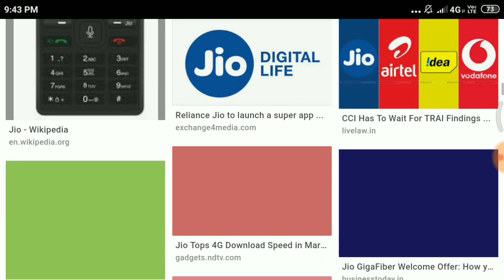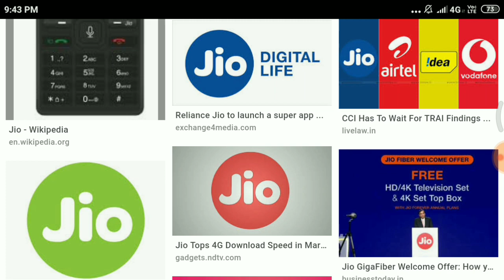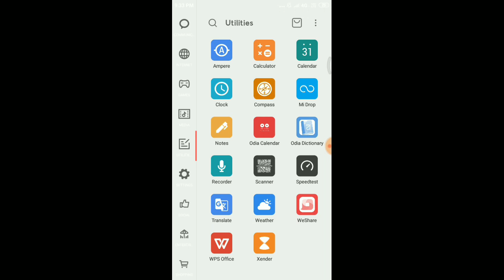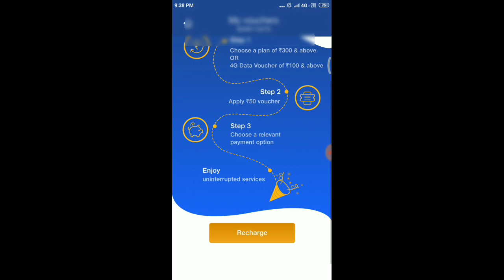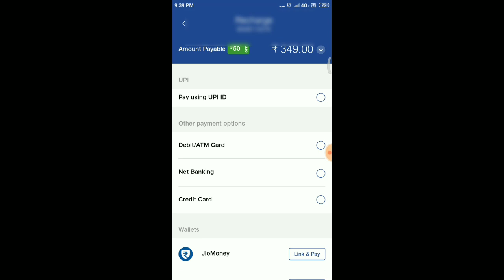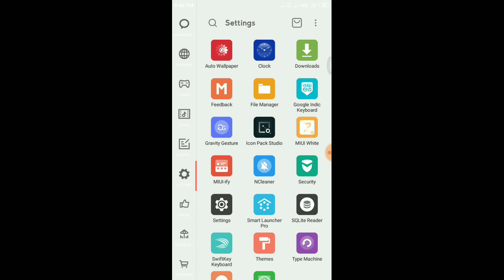ଜିଓ ଶେଷରେ ଏମିତି କରିବ କେହି ସ୍ୱପ୍ନ ରେ ବି ଭାବିନଥିଲେ ଜଲଦି ଦେଖନ୍ତୁ || Jio stop discount offer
App Link--
ନମସ୍କାର ସାଙ୍ଗମାନେ,
       ଆଜି ମୁଁ ଆପଣଙ୍କୁ ଏଇ ଭିଡିଓ ରେ କହିବି ଜିଓ ର ଗୋଟିଏ ବଡ଼ ଖବର ବିଷୟରେ ତେଣୁ ଭିଡିଓ ଶେଷ ପର୍ଯ୍ୟନ୍ତ ଦେଖନ୍ତୁ